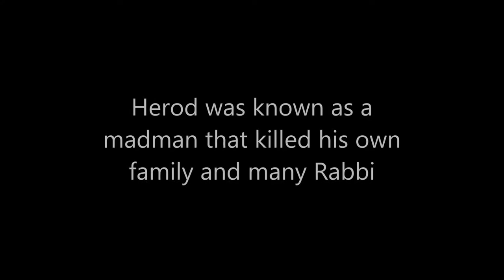Mystery of the Historical Jesus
Redneck Archaeologist, Jackson Burns goes in search of the Historical Jesus